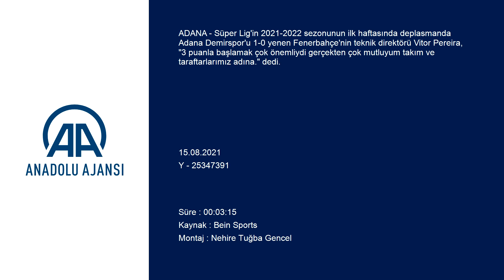Vitor Pereira: Bazen sahada acı çekmeniz gerekir! | Adana Demirspor - Fenerbahçe: 0-1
GÖRÜNTÜ DÖKÜMÜ :
- Fenerbahçe Teknik Direktörü Vitor Pereira'nın salona gelişi
- Fenerbahçe Teknik Direktörü Vitor Pereira'nın konuşması Adana Demirspor-Fenerbahçe maçının ardından
- Fenerbahçe Teknik Direktörü Vitor Pereira:
- "3 puanla başlamak çok önemliydi gerçekten çok mutluyum takım ve taraftarlarımız adına"
ADANA (AA) - Süper Lig'in 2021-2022 sezonunun ilk haftasında deplasmanda Adana Demirspor'u 1-0 yenen Fenerbahçe'nin teknik direktörü Vitor Pereira, "3 puanla başlamak çok önemliydi gerçekten çok mutluyum takım ve taraftarlarımız adına." dedi.
Pereira, karşılaşmanın ardından düzenlenen basın toplantısında, gerçekten kendileri adına çok zor bir maç oynadıklarını belirtti.
Ev sahibi takım için çok iyi bir atmosfer olduğunu ifade eden Pereira, şunları söyledi:
"Bizim de hafta içi bazı problemlerimiz oldu, maç sırasında da bazı problemler yaşadık ama ilk yarı kalitemizi ortaya koyduk. Ama bizde eksik olan bir şey vardı. İlk yarıda ritmi ve topu korumayı biraz daha iyi becermemiz gerekiyordu. Oyun çok fazla geçiş oyununa döndü öyle olunca da oyunu kontrol etmek bir zordu açıkçası."
İkinci yarıda ellerindeki tek forvetin sakatlanarak oyundan çıkmak zorunda kaldığını anımsatan Pereira, "Ama gerçekten takım ruhunu çok iyi bir şekilde sahaya yansıttık. Böyle anlarda sahada birlik olmanız gerekir. Çok çalışmanız gerekir. Bazen sahada acı çekmeniz gerekir, fedakarlık yapmanız gerekir. 3 puanla başlamak çok önemliydi gerçekten çok mutluyum takım ve taraftarlarımız adına." diye konuştu.